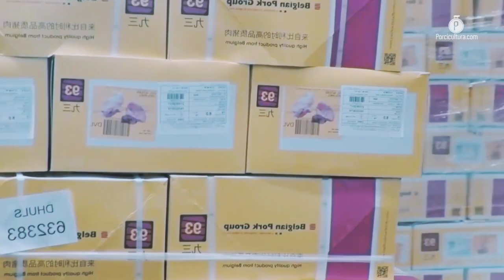Congreso Opormex: visión 2035 porcicultura, retos, desafíos y mejora de narrativa para el futuro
Con cuatro días de trabajos, un par de ponencias, mesas de discusión y el tema de la “sostenibilidad” como eje central del foro, este 2º Congreso Intercontinental de Porcicultores —que presentó a Canadá como próximo país invitado—, dejó de manifiesto la necesidad de una nueva narrativa para contrarrestar las ideas contrarias al consumo de carne de cerdo.

A dos meses de que porcicultores de todo el país se manifestaran ante la Secretaría de Economía (SE) por la crisis que enfrenta este sector, Heriberto Hernández Cárdenas aseguró que si bien los desafíos se mantienen, actualmente la perspectiva es más positiva gracias al esfuerzo de todo el gremio.

El presidente de la Organización de Porcicultores Mexicanos (Opormex) comentó que esta fue la percepción general que dejó la realización de su 2º Congreso Intercontinental, el cual sirvió para dejar claro a todos sus integrantes, que la unidad es la clave para superar los diferentes retos que la industria tiene por delante.

LA PRODUCCIÓN DE CARNE DE CERDO NO DEBE TENER COLOR POLÍTICO NI INTENCIONES; SE TRABAJA CON QUIEN ESTÉ AL FRENTE DE LA ADMINISTRACIÓN

En entrevista exclusiva para PORCICULTURA.COM, expresó que para este segmento primario es vital hacer equipo no solo entre los agremiados, sino también con el resto del sector pecuario, así como con las autoridades de gobierno, ya que la producción de alimentos no debe tener ningún color o intenciones políticas.

Carlos Ramayo, ganador del premio al Mérito Porcino 2023

Esto lo puso de manifiesto Carlos Ramayo Navarrete, presidente de la Asociación de Porcicultores de Yucatán, quien al momento de recibir el premio al Mérito Porcino 2023, destacó los trabajos que se han realizado en sinergia con el gobierno estatal para impulsar la transición hacia esquemas operativos sostenibles.

TE PUEDE INTERESAR: Carlos Ramayo recibió el Mérito Porcino y además, adelantó la entrega de una norma técnica en materia de sostenibilidad para la porcicultura yucateca

Este concepto es uno de los pilares que conforman la visión 2035 que el organismo busca determinar, la cual, Heriberto Hernández, afirmó que es necesaria para definir los objetivos, áreas de oportunidad y perspectivas que la actividad debe tener hacia el futuro, abarcando las diferentes materias que le atañen, como economía y sostenibilidad.

Se debe pensar en un escenario mundial globalizado para aumentar la competitividad

Para abordar todos estos rubros, durante la realización de la edición 2023 del Congreso Intercontinental —que tuvo a Países Bajos como país invitado—, a lo largo de cuatro días de trabajo continuo, los más de 1,200 asistentes participaron en 4 ponencias y 6 mesas de discusión, en donde los expertos se enfocaron en los temas más relevantes para la industria, empezando por plantear un escenario globalizado en el que se debe aumentar la competitividad.

Esto, en conjunto con los tópicos que se mantienen prioritarios a través del tiempo, como:

Mejoramiento genético
Sanidad
Bienestar animal
Cuidado de la bioseguridad
Manejo
Nutrición
Implementación de nuevas tecnologías
Responsabilidad social
Cuidado del medio ambiente

El aporte de la industria y las 60 empresas que participaron en el Congreso, parte toral del éxito de este foro intercontinental.

El presidente de la Opormex reconoció el involucramiento de las diferentes industrias que conforman la porcicultura mexicana, por participar no solo a través del acercamiento de su oferta comercial, sino también con la organización de precongresos y patrocinar charlas, en los que se impartieron sesiones sobre temas afines, entre las firmas participantes estuvo como lo Virbac, MSD Salud Animal, Zoetis y Avimex, dentro de las farmacéuticas, además de Topigs Norsvin dentro del rubro de genética, y otras más auspiciadas por ADM y Alltech.

LA NARRATIVA HACIA GRUPOS DETRACTORES; NO LA HAY, PERO HAY QUE CONSTRUIRLA

Heriberto Hernández aseveró que cambiar la narrativa propuesta por grupos detractores de la proteína animal, continúa siendo uno de los desafíos que se deben enfrentar en todo el país, lo cual requiere la sinergia con todos los integrantes del sector pecuario.

Concluyó que la única manera en la que se podrá convencer al público de que el segmento primario es sostenible y que la carne de cerdo es un alimento de alta calidad y valor nutricional, además de parte indispensable de una dieta balanceada, es trabajando todos los eslabones de la cadena de valor de forma unificada para enviar un solo mensaje que permee en la sociedad.